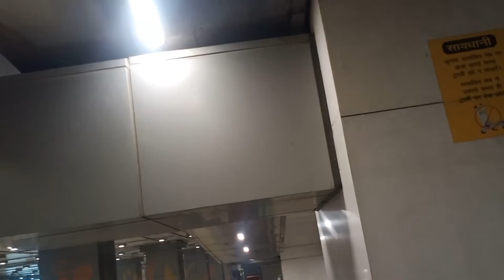INTERNATIONAL AIRPORT NEW DELHI ON 30 OCTOBER2022